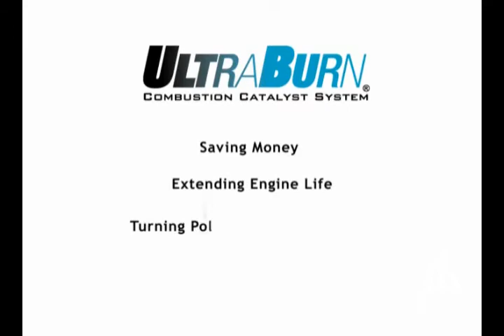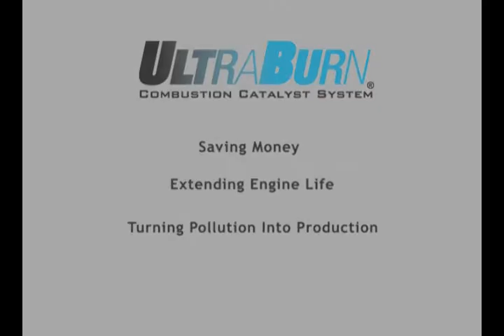UltraBurn - Emissions Technology - Combustion Catalyst Systems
UltraBurn® Combustion Catalyst Systems reduce fuel consumption and lower harmful emissions in off-road, diesel engines through the injection of a nano-particle aerosol catalyst into the engine's intake air stream. The result is a cleaner, cooler, more complete burn. Thus, engines equipped with UltraBurn® Combustion Catalyst Systems use less fuel, produce fewer emissions, and generate more power from each stroke.